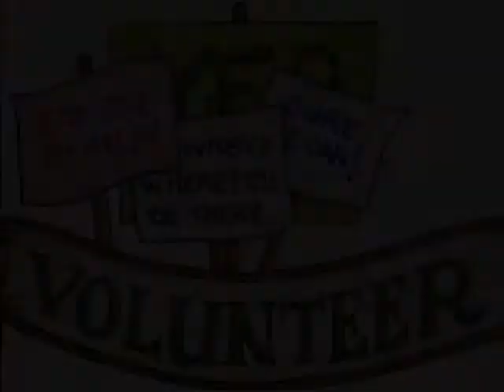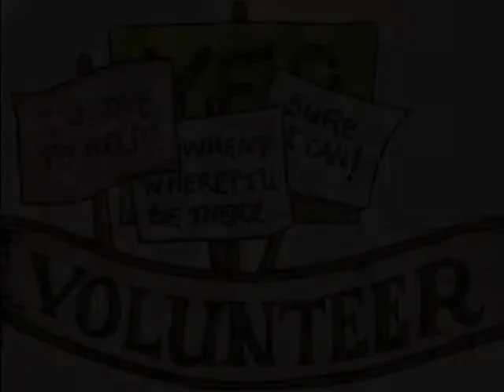Off the Cuff-15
This week you know all about why tourists must drive on the left side of the road, Why 3300 people will come to Auroville this week-end. Why its important for more and more people to be involved in Auroville Radio, why we must do better to welcome volunteers, and why Andrea is open all the time, why Renu says about the graveyard and why Wazo is completely off off... and then its the end..